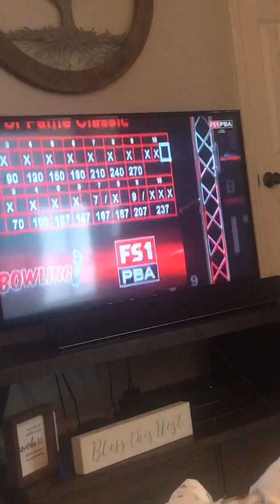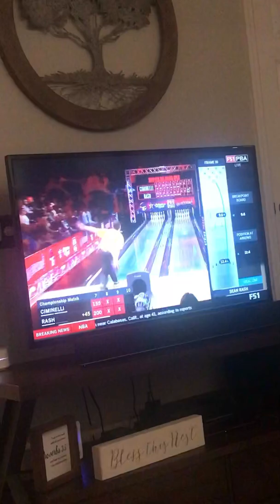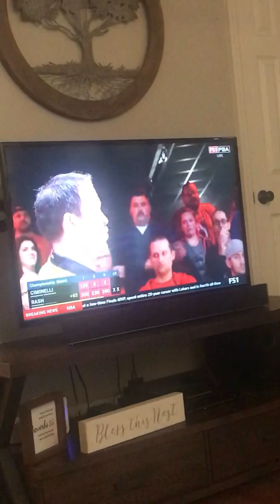PBA Pros Getting High Scores in Championship Matchs!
PBA Pros Getting High Scores in Championship Matchs! Hope you all enjoy the video for today and if you do than make sure to give it a like and subscribe to show your support and more videos coming on my channel so please turn on notifications and tell me in the comments down below if you guys want to DONATE 10,0000 dollars to Jason Belmonte in his hometown of Australia for all of the fires than go to Belmos Instagram page @Belmo: And I will probably make another YouTube video about me and my family donateing 10,0000 to Belmos hometown in Australia for the fires and to help keep the other animals save too and take care and I will see you all later!